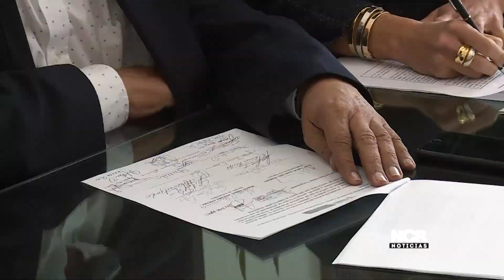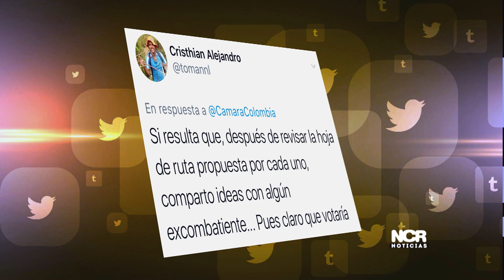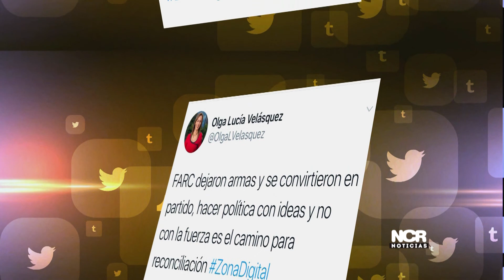Noticias Cámara de Representantes: emisión del 31 de agosto de 2017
Paz, política, fronteras, mujeres... todo esto y mucho más en nuestra emisión del noticiero de la Cámara de Representantes.